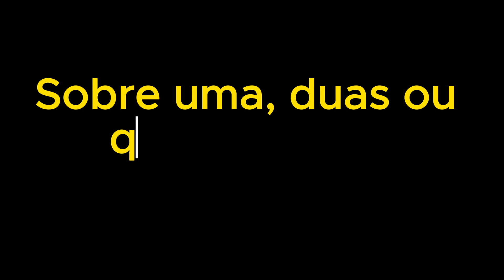Colisão frontal!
Simulador de colisão frontal em campanha da Semana Nacional de trânsito em Brasília. Excelente experiência de conscientização. Quem puder, recomendo fortemente fazer!